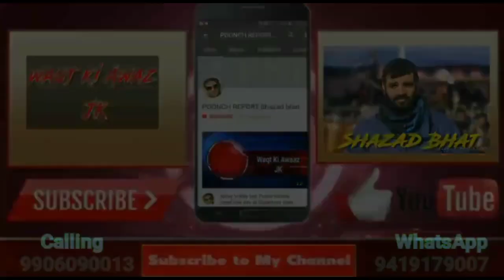Commissioner Secretary to the Government Transport/Election Department, Hirdesh Kumar Singh IAS ass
*Commissioner Secretary to the  Government Transport/Election Department, Hirdesh Kumar Singh IAS assessed the COVID Containment activities in the district here at Dak Bunglow Poonch.*